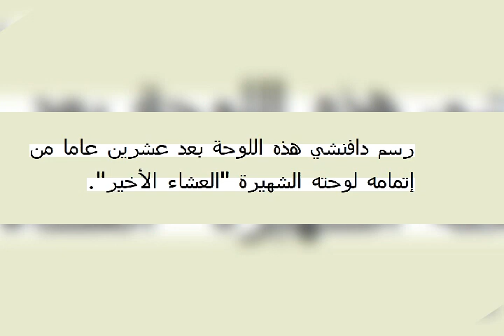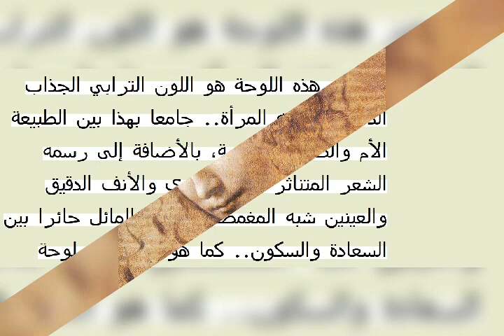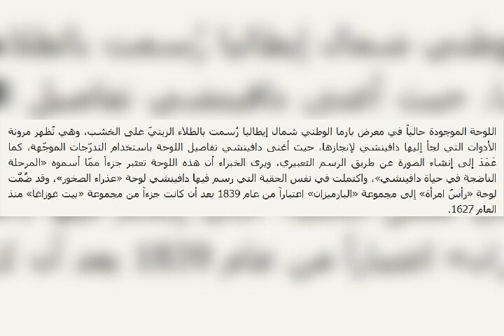بورتريه لاسكابيلياتا - رأس الأنثى للفنان ليوناردو دافينشى (Leonardo da Vinci )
ليوناردو دي سير بيرو دا فينشي (بالإيطالية: Leonardo da Vinci) (14 أو 15 أبريل 1452 - 2 مايو 1519) هو فنان ومخترع إيطالي كثيرُ المعارف عاش في عصر النهضة، ويشتهر بإنجازاته العلمية واختراعاته وبأنه كان رسامًا ونحاتاً وأديباً ومعمارياً وموسيقياً ورياضياتياً ومهندساً وفلكياً وجيولوجياً ونباتياً وإحاثياً وخرائطياً. ويقالُ عنه أنه أبُ الهندسة المعمارية وعلم الإحاثة (أي المتحجرات أو الأحياء القديمة)، ويعدّه الكثيرون أعظم رسَّام في التاريخ، ولو أن قلَّة من رسوماته تبقى في زمننا الحاضر.

ينالُ ليوناردو دا فينشي جُلَّ شهرته من الرَّسْم، فأشهرُ لوحاته هي الموناليزا، وهي -كذلك- أشهر لوحة لشَخْصٍ رُسِمَت قط، وأما العشاء الأخير فهي أكثرُ لوحةٍ دينية أُعيدَ رسمُها في التاريخ كافّة، وللوحة الرجل الفيتروفي قيمة أيقونية تعرفُ بها في شتّى الأنحاء. وبيعت لوحة سالفاتور مندي بمبلغ قياسي في 15 نوفمبر سنة 2017 هو 450.3 مليون دولار أمريكي في مزاد كريستيز العَلَنِيّ، وهذا أعلى ثمنٍ بيعَ لقائه عمل فني في التاريخ أجمَعْ. ولما تركهُ دا فينشي من لوحاتٍ ورسوماتٍ تخطيطية ومذكّرات وكتيّبات شخصية قيمة فنيَّةٌ هائلةٌ، وخصوصاً لما فيها من رسومٍ علمية ومسودّات وأفكارٍ عن كينونة الرَّسْم، ولما تركهُ فيمن بعده من الفنَّانين أثرٌ لا يعدلهُ فيه إلا مايكل أنجلو.

لم يَنَلْ دا فينشي تعليماً أكاديمياً خلال حياته، على أنَّ الكثير من المؤرِّخين والباحثين يرونَ فيه مَثَلاً أعلى لنبوغه بشتّى المجالات ولحمله روح "رجل عصر النهضة" ولفضوله النَّهِمِ ولخياله المُتيَّم بالابتكار، فيشادُ به على أنَّه من أكثر من تعدَّدت مواهبهم في تاريخ البشرية، وتقول مؤرّخة الفن هيلين غاردنر أنَّه لم يسبقهُ إنسانٌ في تعدّد مواهبه وعمقها، "فيبدو عقله وشخصيته غير بشريَّيْن لنا". ويرى الباحثون أن نظرة دا فينشي إلى العالم كانت مبنيَّة على أساس المنطق الرَّاسخ.

تحظى اختراعات دا فينشي العلمية باحتفاءٍ كبير، فقد وَضَعَ في فترة حياته مُخطَّطاتٍ لآلات حديثة كثيرة منها آلة طيران ومركبةٌ مُدرَّعة للقتال ولاقطٌ للطاقة شمسية وآلة حاسبة وبدن مزدوج للسّفن، ولم يُبْنَ من هذه الاختراعات في زمنه إلا قسمٌ قليل بل إنَّ بناء معظمها لم يكُن ممكناً حينذاك، إذ كان المنهج العلمي في الهندسة وسَبْك المعادن ما يزالُ في مَهْدِه. على أن ثُلَّة من اختراعات دا فينشي البسيطة ظهرت في المصانِعِ أثناء عصر النهضة وحقَّقت نجاحاً جمّاً، ومنها مغزلٌ مُؤَتْمَت وآلة تؤدّي اختبار الشد (للتحقّق من احتمال الأسلاك)، كما ينسبُ إليه اختراع المِهْبَطَة أو المِظلَّة والمروحية والدبابة، ولهُ اكتشافاتٌ كبيرة في علم التشريح والهندسة والجولوجيا والبصريَّات وجريان الموائع، لكنَّ  جُلَّ هذه الاكتشافات لم يكُن لها أثرٌ يذكرُ على تطوّر العِلْم لأنها لم تُنشَر قطّ